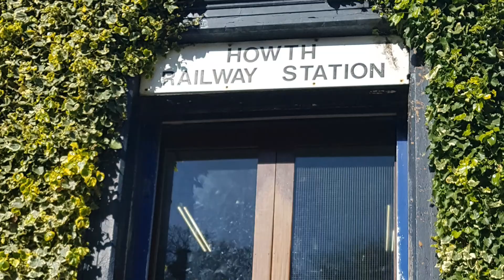Ireland Dublin's Howth Village and National Botanic Garden~~~Travel with Ella ☆ T₩